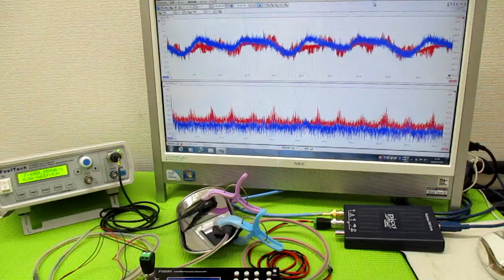メガヘルツの超音波発振制御プローブ